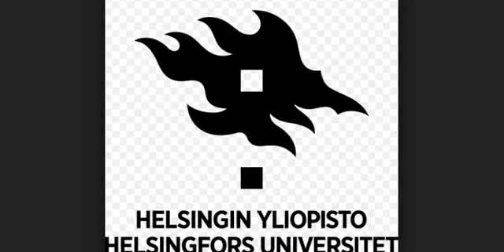University of Helsinki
Insurance
Conference Call
Trading
Software
Recovery
Transfer
Gas/Electricity
Classes
Rehab
Treatment
Cord Blood
Loans
Mortgage
Attorney
Credit
Lawyer
Degree
Hosting
Claim
business men
The largest companies
More money
Free business
Huge money
Million dollars
$ 10 million
Many profit
monthly income
Permanent work
Not to lose
Business women
Business anomalies
Pornography
Porn huge work
gain money

Columbia University
Oxford University
Daffodil university
Stanford University

business men
The largest companies
More money
Free business
Huge money
Million dollars
$ 10 million
Many profit
monthly income
Permanent work
Not to lose
Business women
Business anomalies
Pornography
Porn huge work
gain money

Columbia University
University of Michigan
Oxford University
Daffodil university
Stanford University
Ladies
Lawyers
Degree
Companies
Companies
VOIP
Insurance
Health
Stock
Trading